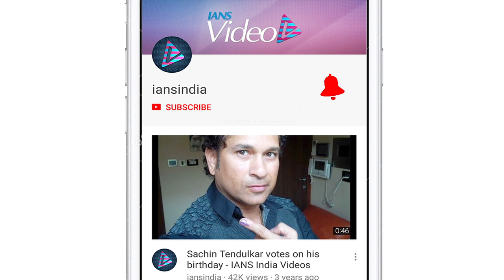Mumbai Indians post 170/5 Vs CSK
Despite a slow start, it was Hardik Pandya and Keiron Pollard's quick-fire play, which propelled Mumbai Indians to 170/5 in an Indian Premier League (IPL) match with Chennai Super Kings at the Wankhede Stadium, here on Wednesday.